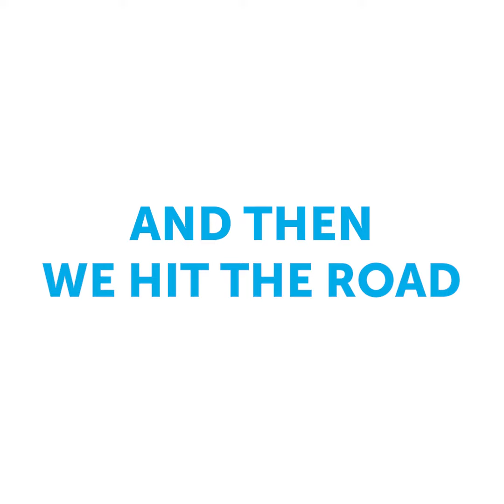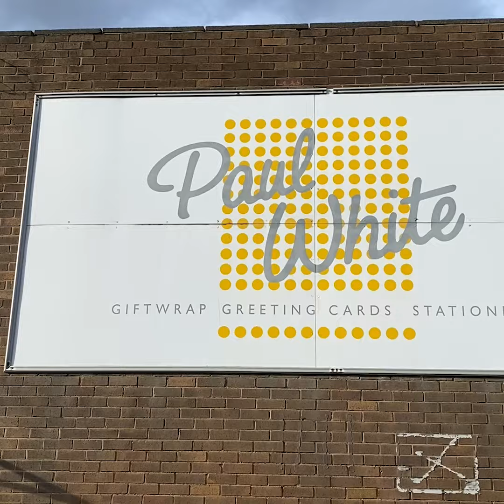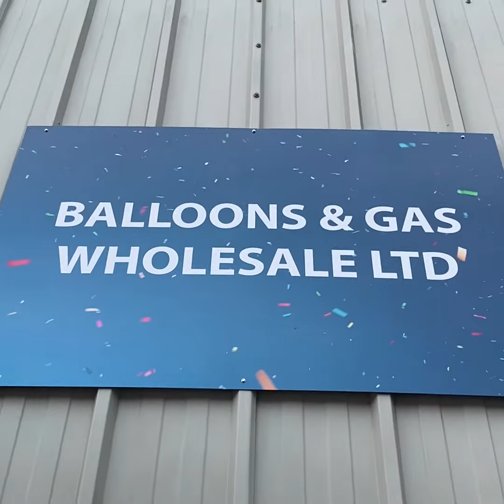Blackpool Balloon Bash and Gemar UK Roadshow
Gemar takes the UK by Storm 🌪 🇬🇧 🚗 🤍

We have had an amazing time getting to know our UK customers better over the past few weeks. It wasn’t quite our first visit to the UK, but the last time we were there was for Spring Fair in 2020 and was a tentative step, just dipping our toes into a new market. This time we were there to make a splash!